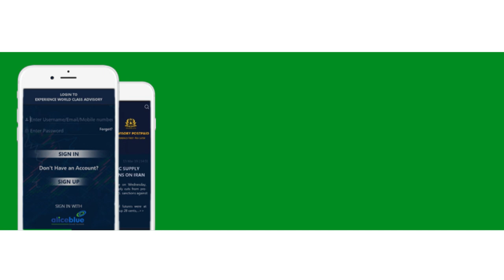Advisorymandi is now in Aliceblue - Boost Your Stock Market Returns with Top Brains of Stock Market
Advisorymandi.com is the most unique next generation share market app to get to know everything happening in the share market today. It is the most powerful and comprehensive android & iOS-based mobile app to compare, choose, and follow top market experts based on their past performances, levels, reviews, and ratings.

Advisorymandi is the true companion to every investor and trader of the share market, and an opportunity to all talented analysts to showcase their research skills. Stay updated with every-minute market movements with Advisorymandi share market app available for both Android & iOS users